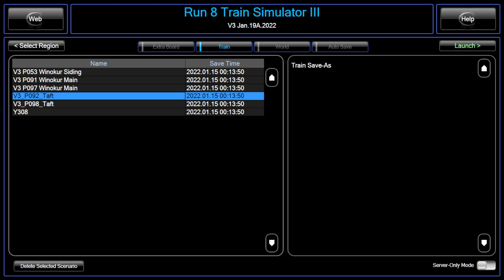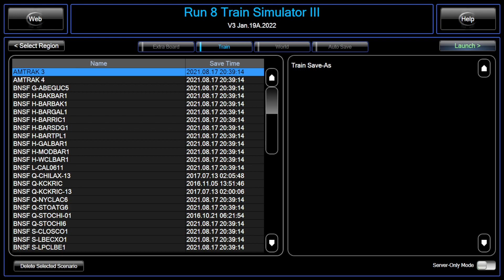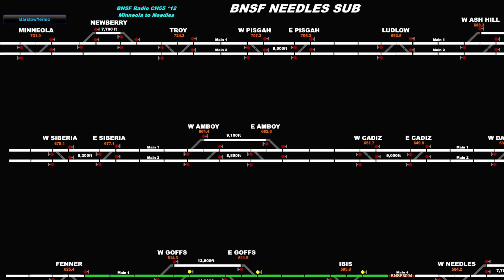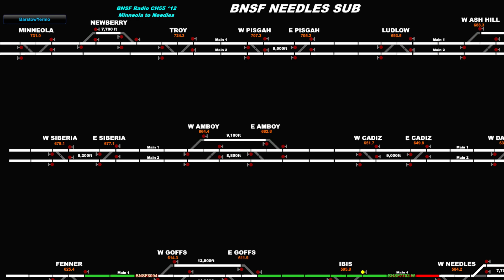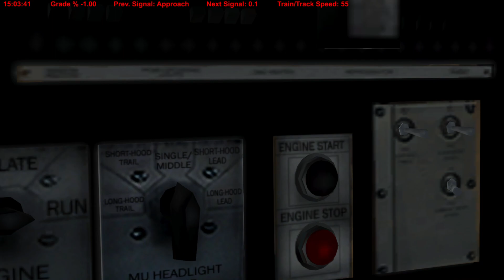Run 8 Train Simulator V3 - Introductory Look.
In this video, we take our first look at the new Run8 Train Simulator Version 3! Finally after a long time of radio silence, Run8 Simulations has released an updated version of the simulator. We will run a Westbound Grain train from Needles west a little ways to see how it handles.